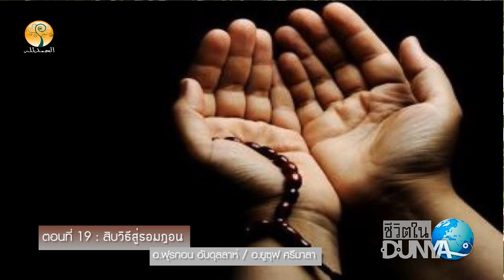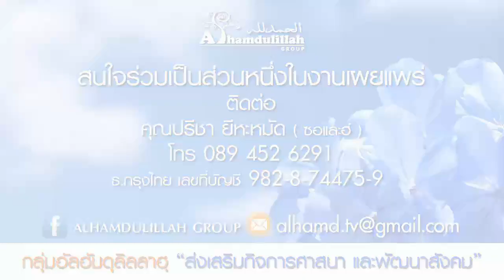ALHAMD 143 ชีวิตในดุนยา ตอนที่ 19 สิบวิธีสูู่รอมฎอน ตอน 2/2